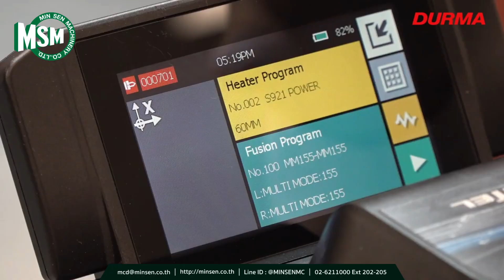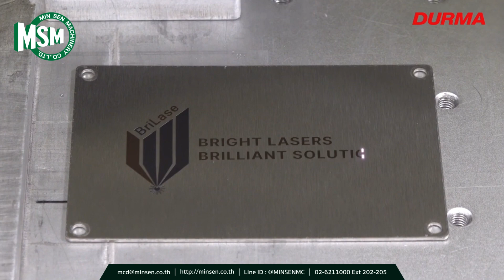DURMA BRILASE Fiber Laser System - เครื่องตัดเลเซอร์ จำหน่ายโดย MIN SEN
𝗠𝗜𝗡 𝗦𝗘𝗡 𝗠𝗔𝗖𝗛𝗜𝗡𝗘𝗥𝗬 ผู้แทนจำหน่ายเครื่องจักรแบรนด์ DURMA

เป็นเครื่องที่มีแหล่งกำเนิดจาก ไฟเบอร์เลเซอร์ซึ่งการตัดทุกการตัด มีคุณภาพสูงและประสิทธิภาพ สามารุตัดวัสดุได้หลายประเภท โดยใช้พลังงานต่ำ

📍 สนใจสินค้า สอบถามรายละเอียดเพิ่มเติม